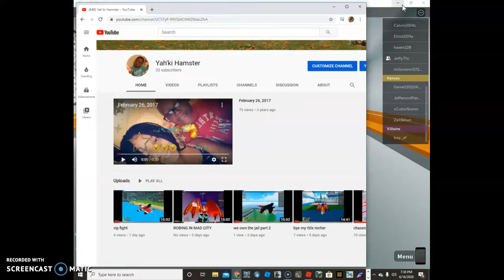GITING DEATH RAY